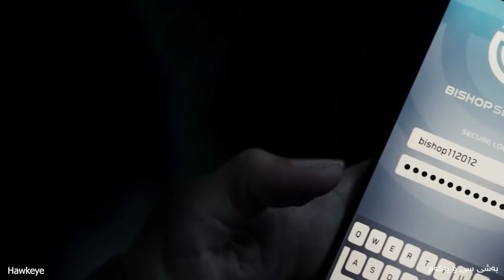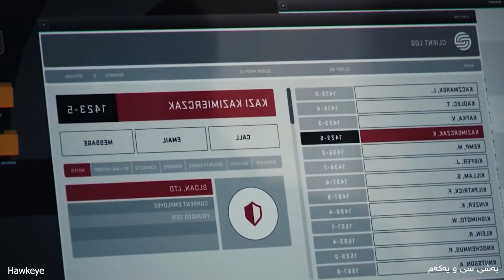پاڵەوانیك بەمەجبوری یارمەتی كچێكی لێهاتوو ئەدات بۆ ئەوەی دایكی ڕزگاربكەن-Hawkeye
ناوی فیلم:Hawkeye
جۆر:دراما/سەرکێشی/ئاکشن
چیرۆك:
(کەیت بیشپ) دەکەوێتە ناو ناوەندی پلانگێڕیەکی تاوانکار و زۆری لە (ھاوکای) دەکات لە خانەنشینی بێتە دەرەوە.